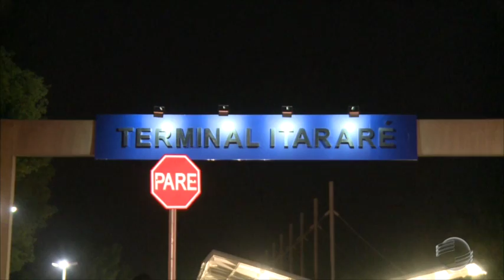Terminais de ônibus com integração mudam a vida de usuários